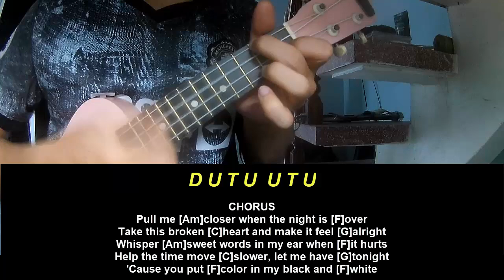Ukulele Tutorial Jeremy Zucker Chelsea Cutler Black And White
Today, I will share with you Ukulele Tutorial Jeremy Zucker Chelsea Cutler Black And White